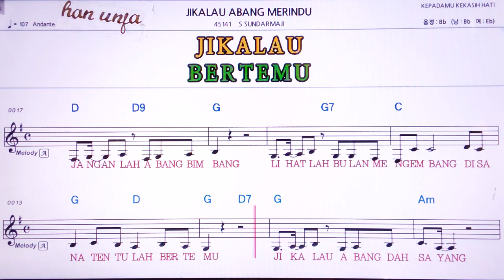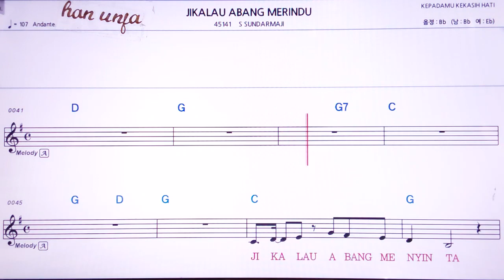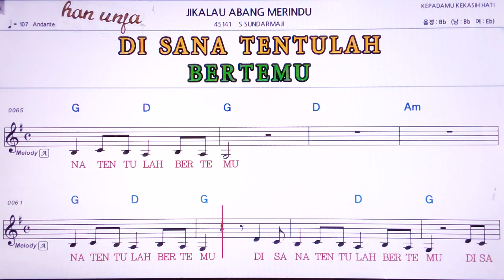💖JIKALAU ABANG MERINDU*S SUNDARMA 👍MR,가라오케 악보 코드 가사 ,Karaoke반주